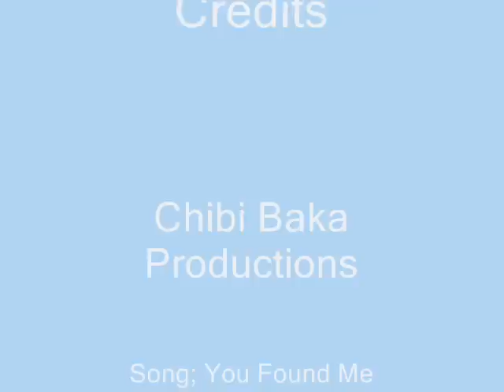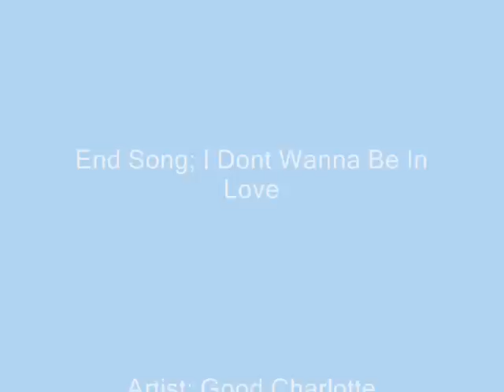When Sasuke Found Naruto (SasuNaru)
This is actuyally my second time making this vid the other one kinda sucked so yeah. oh! warning this vid contains YAOI boyxboy so if you dont like dont watch otherwise hope you enjoy (and please comment)